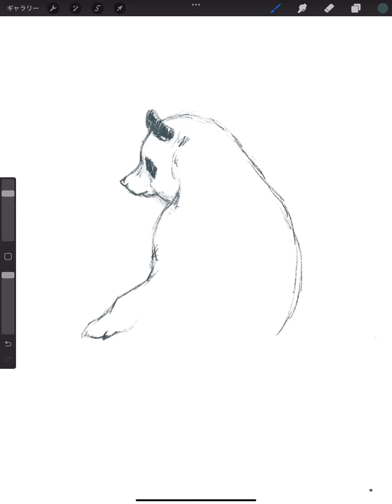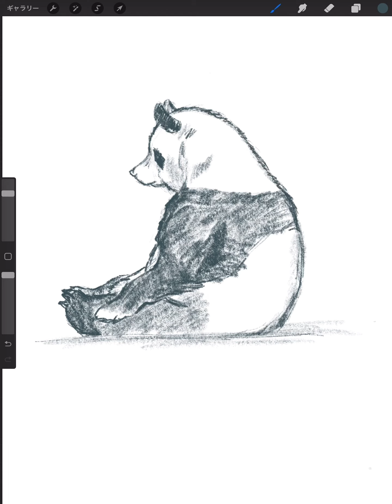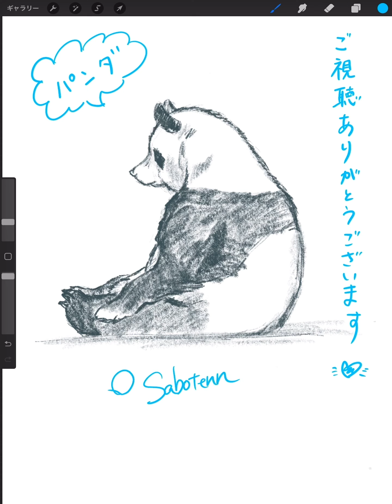🎨絵を描く練習✍️【199】パンダ🐼 📚参考本：見てすぐ描ける動物スケッチ／視覚デザイン研究所 著